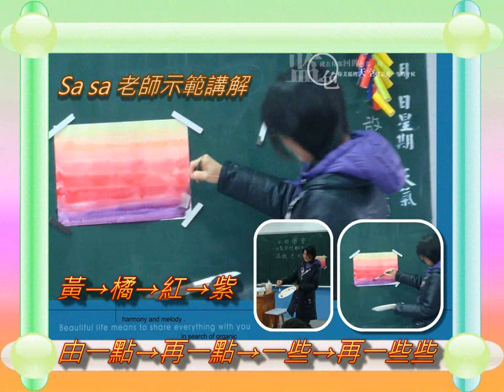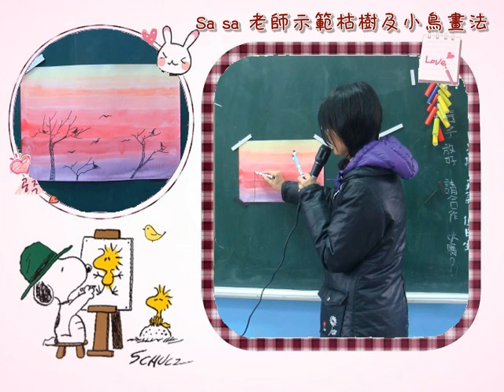新屋東明國小-1050311水彩學習 低年級